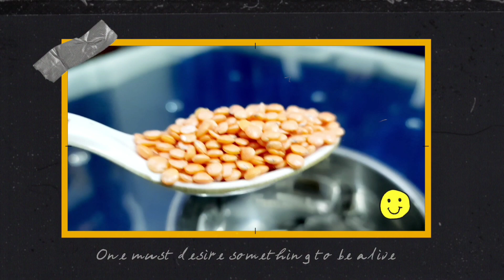Massor Dal Face Pack | DIY Face Mask for glowing skin | Home Remedy for Skin Whitening & Brightening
Music Credit